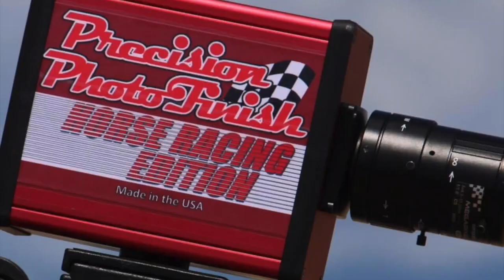La Chiquinarca Cuadra Rosario vs El Toro Cuadra Santa Rosa 700yds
La Chiquinarca Cuadra Rosario  vs El Toro Cuadra Santa Rosa en Rancho Los Alamos de Hesperia, California